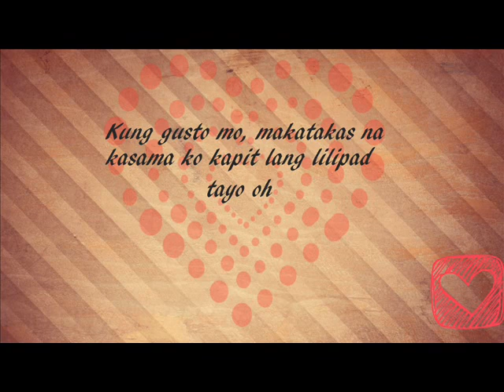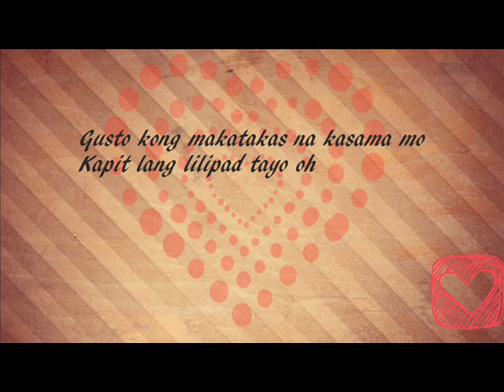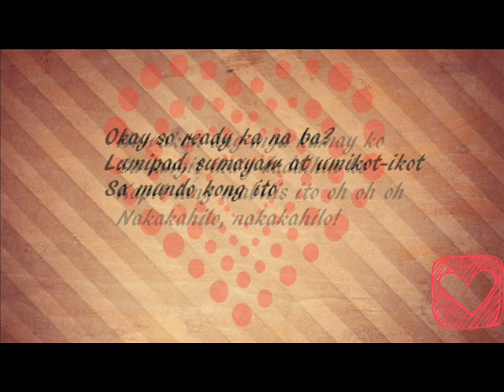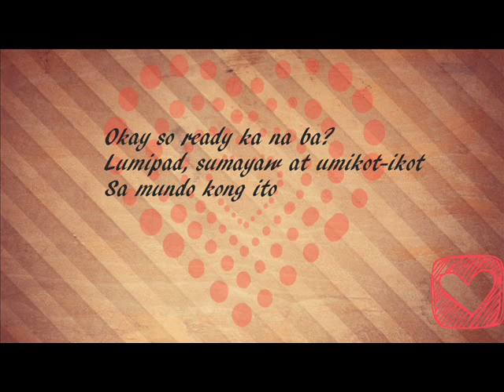Ready Ka Na Ba Lyrics - Kito Romualdez